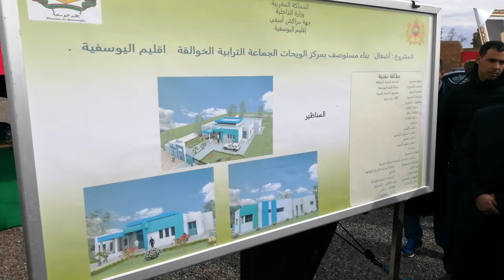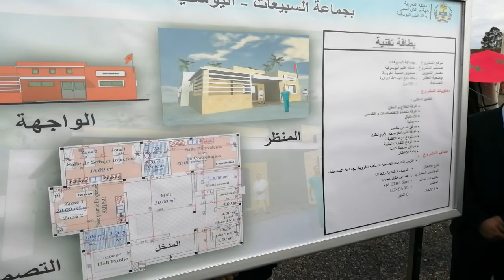إطلاق مشروع بناء مستوصف صحي بمركز الويحات بجماعة الخوالقة